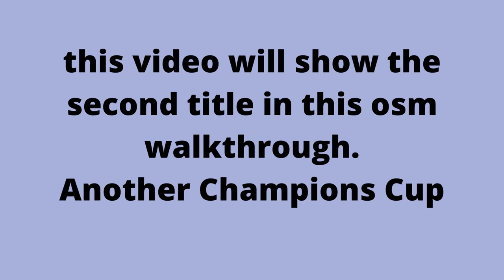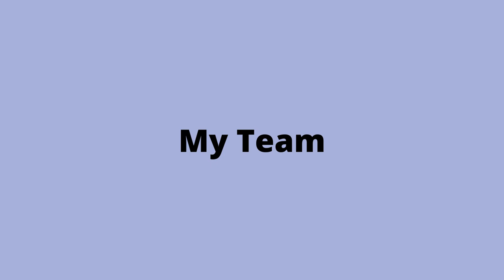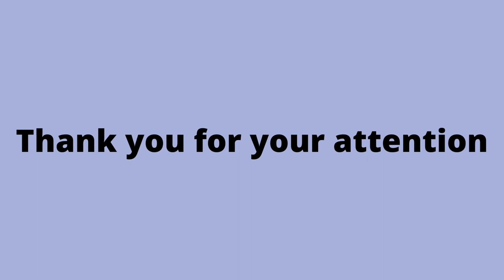Let's Play OSM - Second Cup in OSM - OSM walkthrough - Ep. 2 --GAMEN--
in this video I show you to all viewers how my Bayern Munchen conquered  the champions cup in the online soccer manager game (OSM).